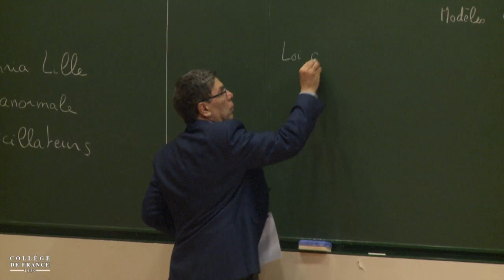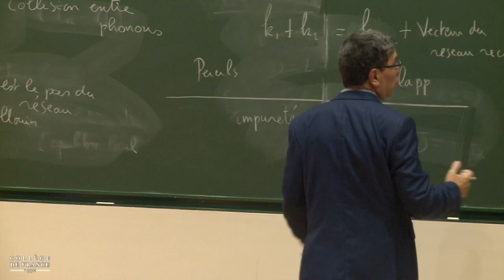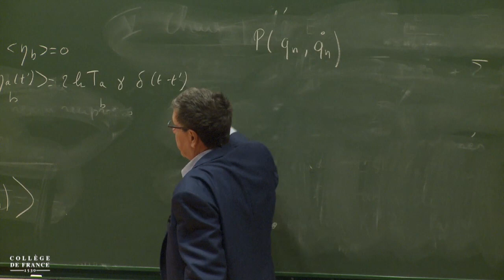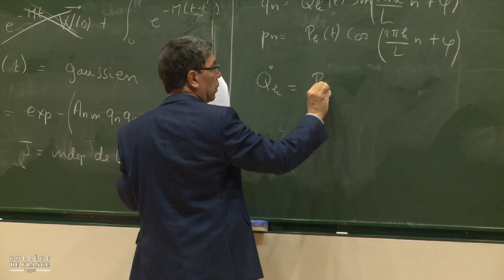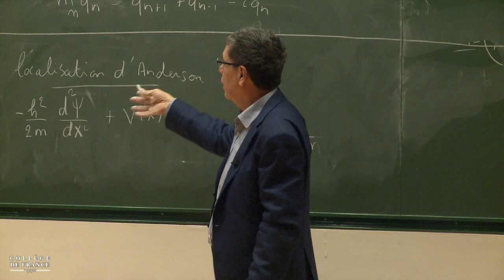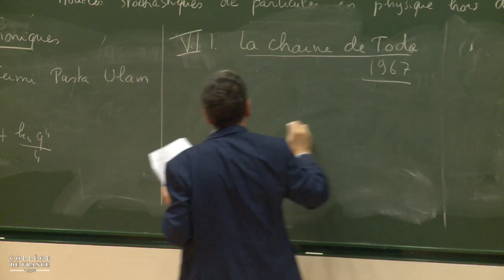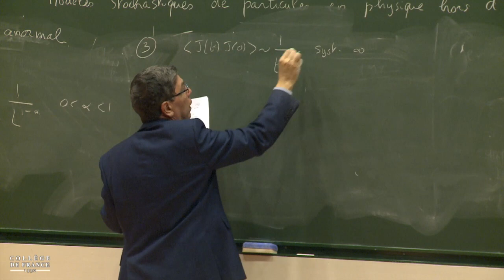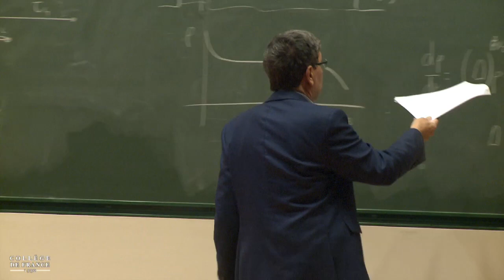Modèles stochastiques de particules en physique hors d'équilibre (3) - Bernard Derrida (2016-2017)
Enseignement 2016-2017 : Modèles stochastiques de particules en physique hors d'équilibre
Cours du lundi 16 janvier 2017 : Modèles stochastiques de particules en physique hors d'équilibre

Intervenant(s) : Bernard Derrida, Collège de France

Chaire Physique statistique
Professeur : Bernard Derrida